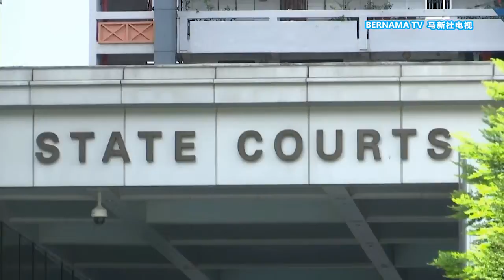20220408 澳洋汉高楼抛酒瓶出人命 狮城法庭判监五年半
丹绒巴葛公寓区三年前发生居民投掷酒瓶，酿成楼下一对老夫妇头破血流一死一伤的命案，法庭星期五裁定，闹出人命的澳洲籍被告鲁莽罪名成立，判处他坐牢5年6个月。